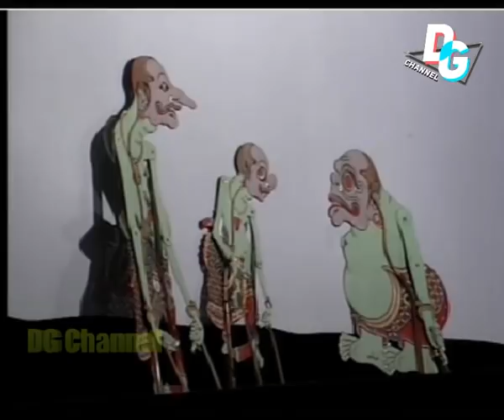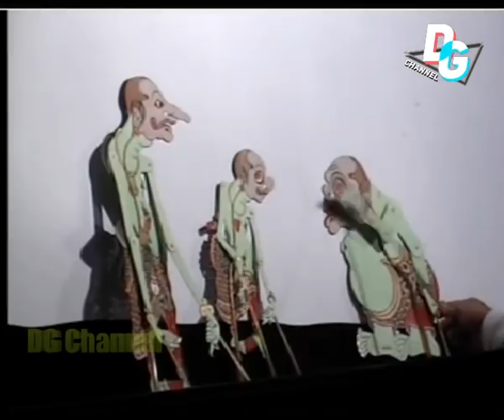ADEGAN GORO-GORO KI SENO NUGROHO (2013)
Cuplikan goro2 saat pentas di rumah Ki Anom Suroto